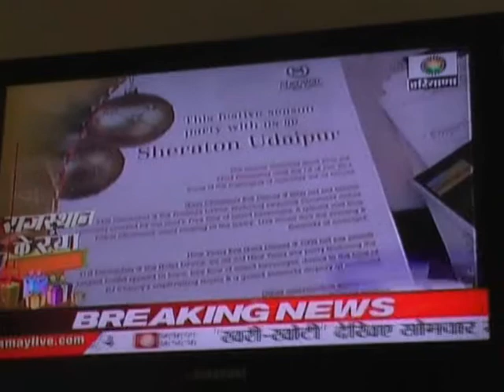new year 2012 udaipur on sahara tv by hemendra shrimali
new year 2012 udaipur on sahara tv by hemendra shrimali.wmv